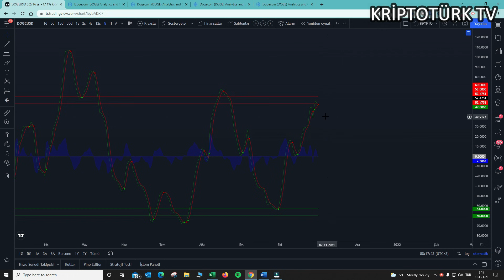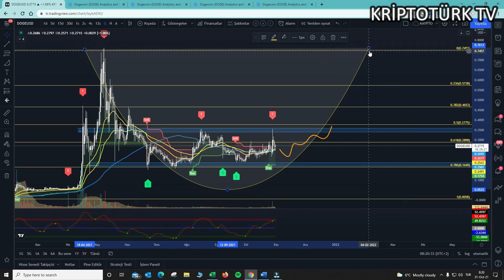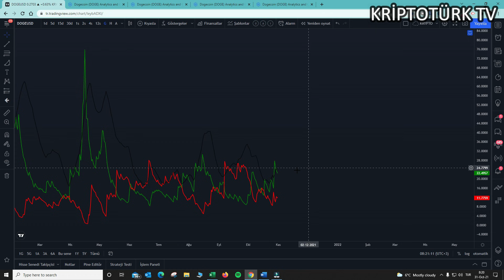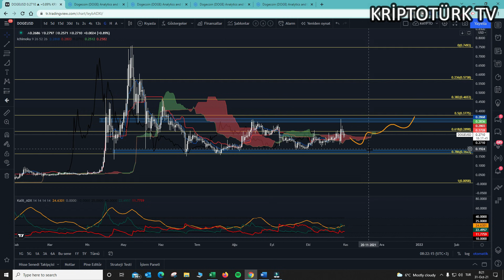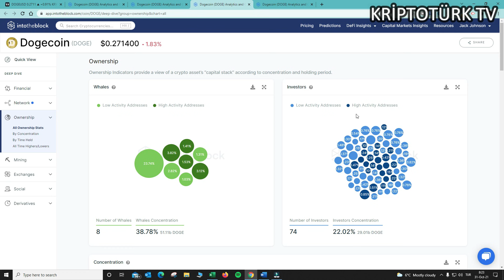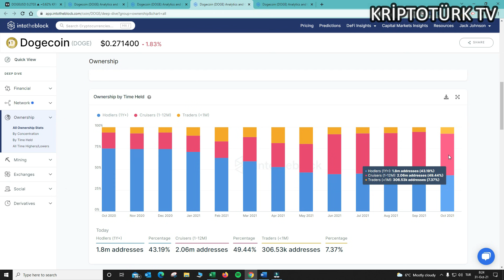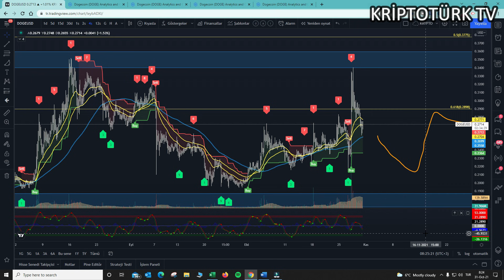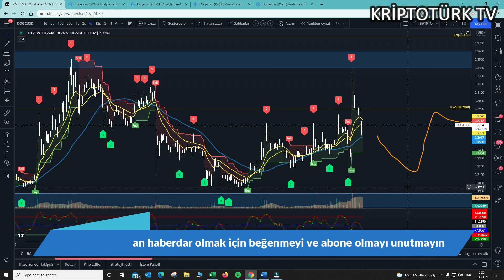Doge Coin Analiz , Doge Coin Son Dakika Doge Coin Yorum ve Teknik Analiz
YASAL UYARI Burada yer alan yatırım bilgi, yorum ve tavsiyeleri yatırım danışmanlığı kapsamında değildir. Burada yer alan ve hiçbir şekilde yönlendirici nitelikte olmayan içerik, yorum ve tavsiyeler ise genel niteliktedir. Burada yer alan genel bilgilendirme amacı ile hazırlanmıştır.Burada yer alan Doge Coin Analiz , Doge Coin Son Dakika Doge Coin Yorum  Doge coin tavsiyeler yorum ve tavsiyede bulunanların kişisel görüşlerine dayanmakta olup, herhangi bir kişinin alım-satım önerisi ya da getiri vaadi olarak yorumlanmamalıdır. Bu videoda yer alan çeşitli bilgi ve görüşlere dayanılarak yapılacak ileriye dönük yatırımlar ve ticari işlemlerin sonuçlarından ya da ortaya çıkabilecek zararlardan KRİPTOTÜRK TV sorumlu tutulamaz.

Köpek temalı meme jetonları ve jetonları için vahşi bir hafta oldu. Doge Inu (SHIB) ilk kez ilk 10'a girdi ve toplam piyasa değeri açısından Dogecoin'i (DOGE) tahtından indirdi, ardından DOGE ivme kazandı ve senaryoyu tersine çevirdi. Şimdi tekrar oldu.

Son 24 saat Doge Coin Analiz , Doge Coin Son Dakika  Doge Coin Yorum  Doge coin içinde Doge Inu Perşembe günü kaybettiği zeminin bir kısmını geri kazanmaya başladı ve şimdi Dogecoin'in üzerine çıktı. Token başına 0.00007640 şu anki fiyatla Doge Inu, son 24 saatte %13 arttı ve şimdi CoinGecko'nun en büyük kripto para birimleri listesinde dokuzuncu sırada yer alıyor.

Bu arada, DOGE, madeni para başına yaklaşık 0.29 $ fiyatla son gün içinde neredeyse %8 düşüşle düşüşte. Dogecoin dün hızla Doge Coin Analiz , Doge Coin Son Dakika  Doge Coin Yorum  Doge coin yükseldi - sabahın erken saatlerinde sadece birkaç saat içinde yaklaşık %30. Ancak şimdi bu buharın bir kısmını kaybediyor ve CoinGecko'nun sıralamasında 10. sırayı talep etmek için SHIB'nin altına düştü.

Dogecoin, Mayıs ayında belirlenen tüm zamanların en yüksek seviyesi olan 0,73 ABD dolarının oldukça gerisinde kaldı - o zamandan beri %60 düştü. Bu arada, Ethereum tabanlı Doge Inu şu anda Perşembe günü erken saatlerde belirlenen tüm zamanların en yüksek fiyatının (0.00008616 $) sadece %12'sinde.

DOGE, bu yılın başlarında popülaritesini patlattı ve 1 Ocak'ta yaklaşık 0,005 $'lık bir fiyattan Mayıs'ta yukarıda belirtilen zirveyeDoge Coin Analiz , Doge Coin Son Dakika  Doge Coin Yorum  Doge coin  yükseldi. Orijinal meme madeni parası, çeşitli köpek temalı taklitçilere öncülük etti ve tahtı, Doge Inu'nun etrafındaki bir ivme dalgasının sonunda jetonu meme yığınının tepesine yükselttiği Çarşamba gününe kadar tuttu.

Doge Coin Analiz , Doge Coin Son Dakika  Doge Coin Yorum  Doge coinÖzellikle Doge Inu, CoinGecko'ya göre son 30 günde %980 arttı ve bu aralığın tamamı, popüler borsa Coinbase'de listelenmesini takiben önceki bir fiyat artışından sonra geldi.

DOGE ve SHIB meme paketinin çok önünde olsa da, bu hafta diğer köpek paraları da patlıyor. Örnek olay: Floki Inu (FLOKI), Londra'daki bir fiziksel pazarlama kampanyasının düşük ücretleri ve potansiyel etkisinin ardından dün %200'den fazla arttı. Bugün bile, son 24 saatte hala %61 ve geçen aya göre %473 arttı.

Yazar tarafından ifade edilen görüşler ve görüşler yalnızca bilgilendirme amaçlıdır ve finansal, yatırım veya diğer tavsiye niteliğinde değildir.